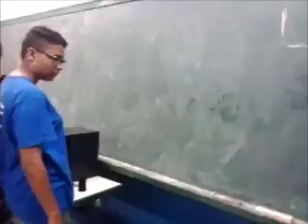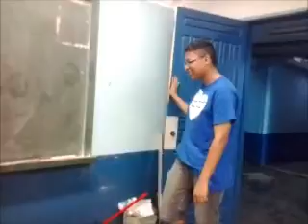CFW 17/11/2013 - Show Completo